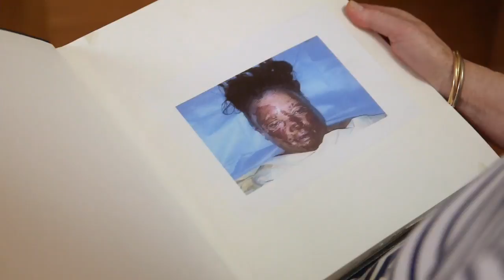EXTRAIT 1 APRES L'ATTENTAT UN FILM DE SYLVAIN DESMILLE. LA RECONSTRUCTION PHYSIQUE DES VICTIMES.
Extrait du film documentaire de Sylvain Desmille Après l'attentat. Une coprododuction LCP-Assemblée nationale et Le Champ des Possible, 2016. Ce passage met en évidence la question de la reconstruction physique après un attentat.